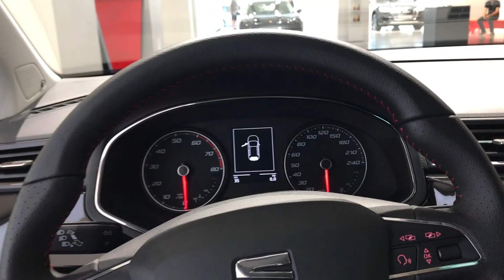2017 Seat Ibiza vs. 2018 Volkswagen Polo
Hello to MotorCarTube and a new car comparison. Today we present the 2017 Seat Ibiza vs. the 2018 Volkswagen Polo, enjoy the comparison. Which one you like most? Thanks for view! You always want to see the latest?